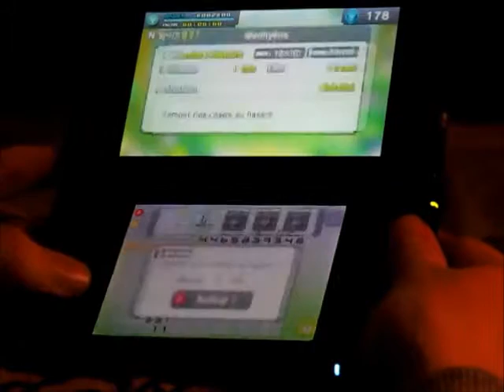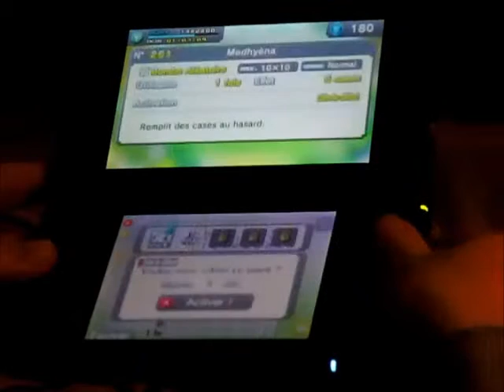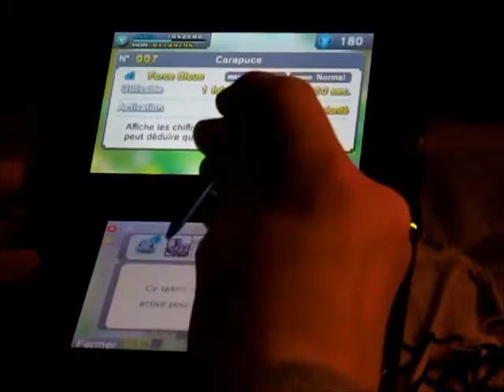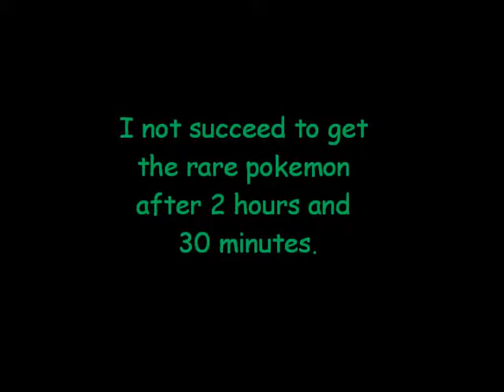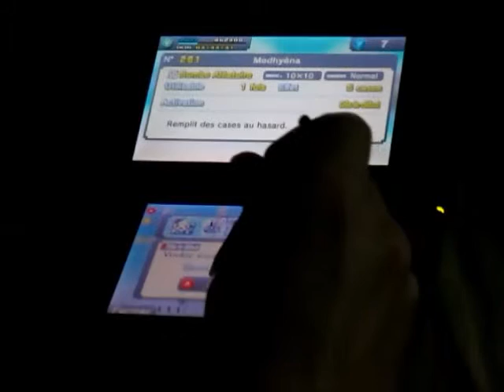Let's Play Pokemon Picross - Part 2 - Area 2: The difficulty begins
Je sens que je dois faire preuve de patience à l'avenir si je veux me rendre loin dans ce jeu. Voyez la Zone 2. Malheureusement, j'étais impuissant contre le tableau à 10X15 où se trouve un pokemon rare.